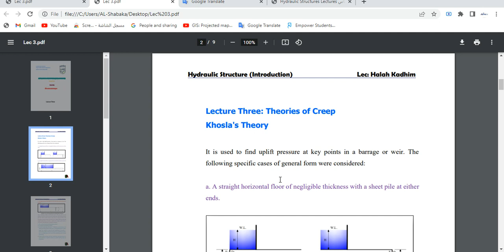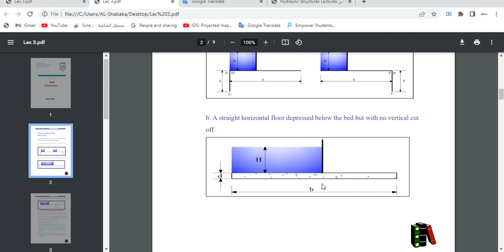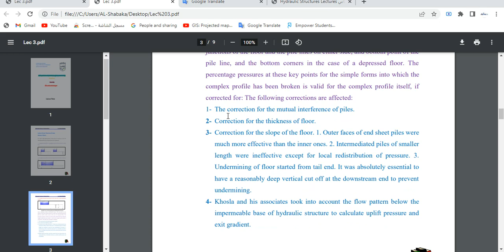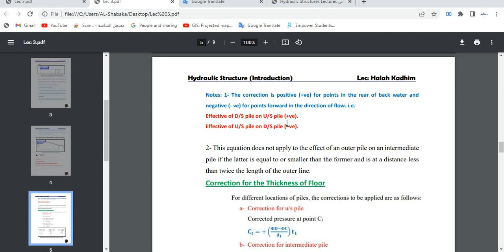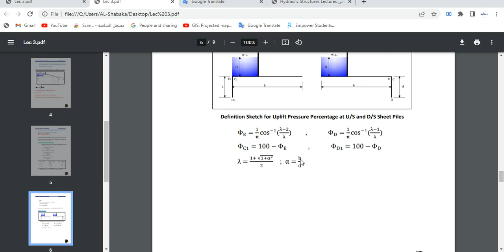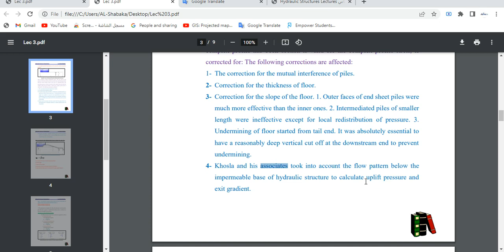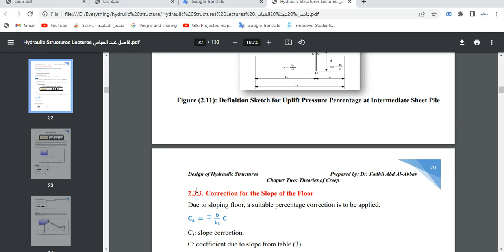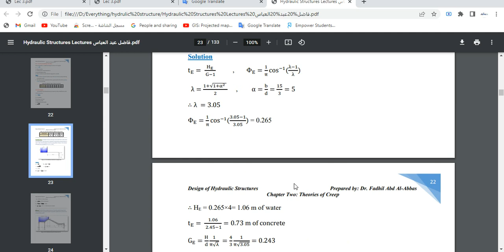Lecture Three: Theories of Creep (Khosla's Theory)